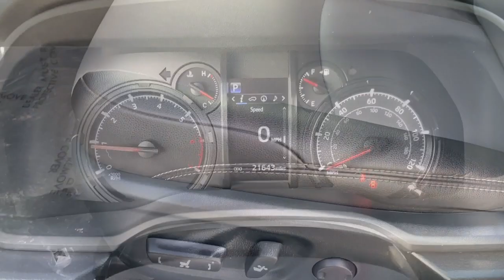2023 Toyota 4Runner SR5 Premium Draper, Sandy, South Jordan, Riverton, Salt Lake City UT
Pre-Owned 2023 Toyota 4Runner SR5 Premium available at Karl Malone Toyota located in 11453 Lone Peak Parkway, Draper, UT, 84020. Servicing the Draper, Sandy, South Jordan, Riverton, Salt Lake City area.

You just found the  2023  Toyota 4Runner.  Here's a capable 4Runner that offers impressive off-road ruggedness, a comfortable interior, family-friendly design, and impressive towing capacity. Can you hear the trail calling? The following are some of this vehicles highlighted options: Apple Carplay®/Android Auto®, Navigation System, Keyless Entry, Power Passenger Seat, Heated Mirrors, Satellite Radio, Back-Up Camera, Fog Lamps, Electronic Stability Control, Steering Wheel Audio Controls. Rugged trail machine meets reliable family hauler in this capable 4Runner. See for yourself when you take it out for a test drive. Our professional staff looks forward to giving you excellent service!